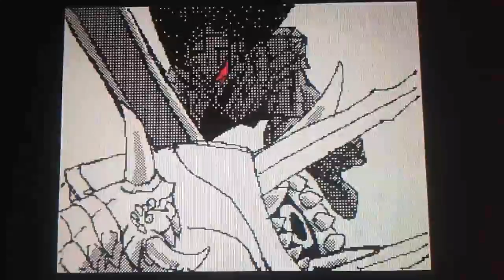Gatts vs Grunbeld Flipnote Manga Animation Video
I decided to make an MMV or in this case, FMAV. And I Decided to make Gatts vs Grunbeld. I dont own the sound or the manga/anime. I hope you enjoy it!